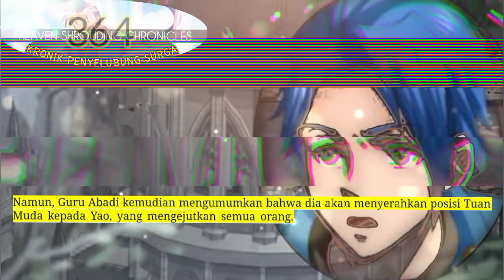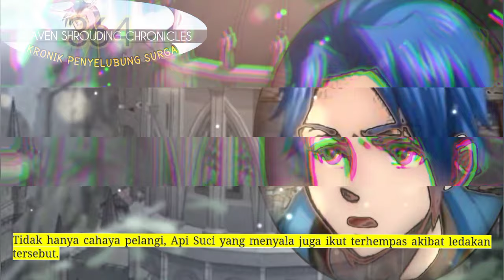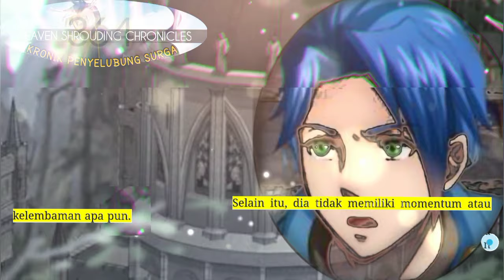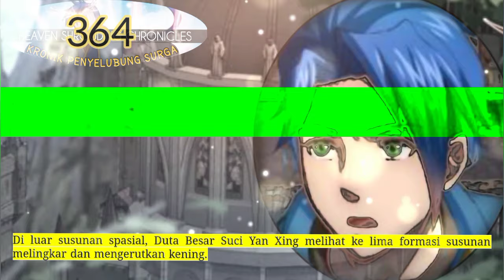Kronik Penyelubung Surga season 364